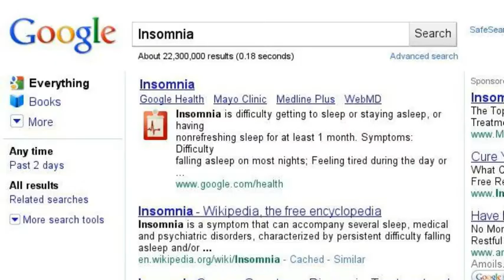The adventures of Jonas the Insomniac Viking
It will become a series one day.  One day, very very soon.